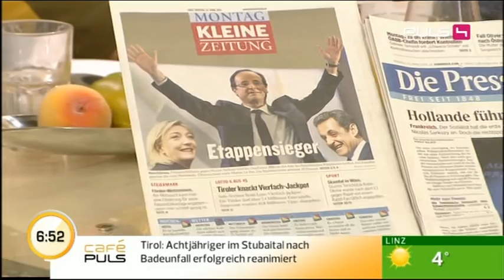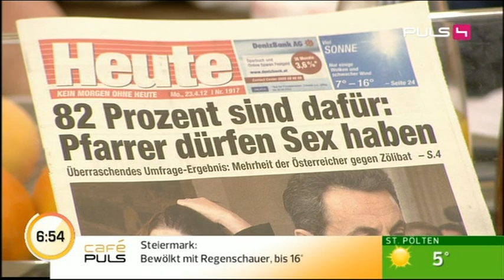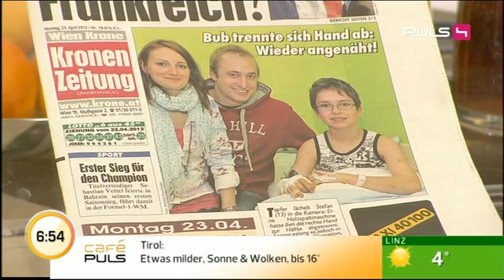Presseschau vom 23.4.2012 mit Fabian Kissler